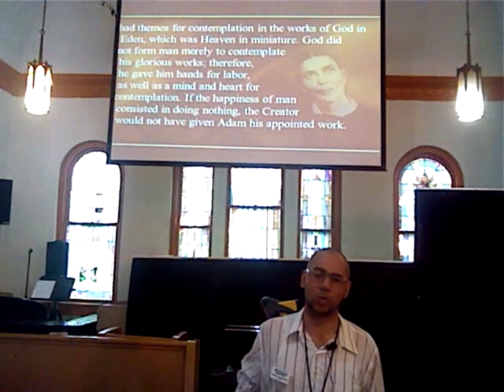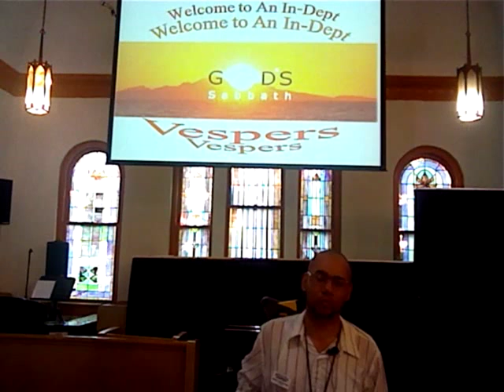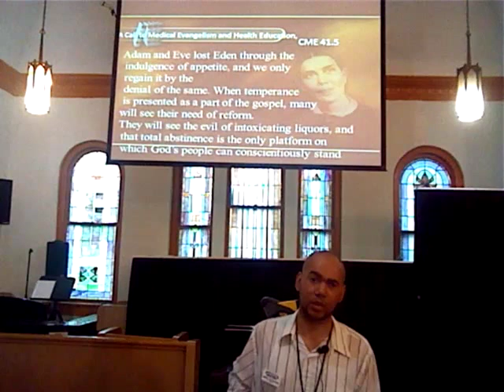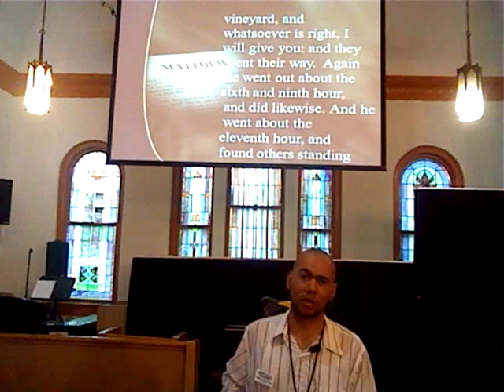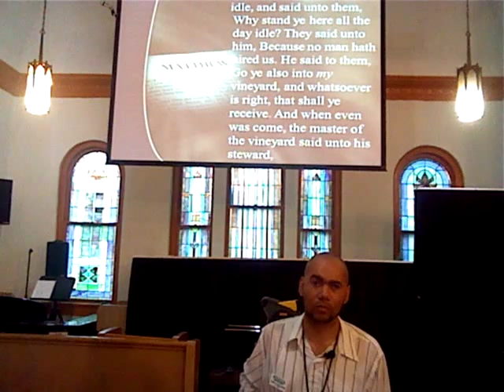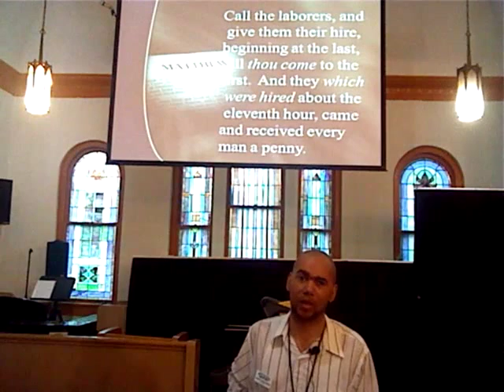A LikeTone 8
July 31st 2015 Vesper(Friday) @ Emmanuel Seventh Dah Adventist Church, St Joseph MO 701 S.16th